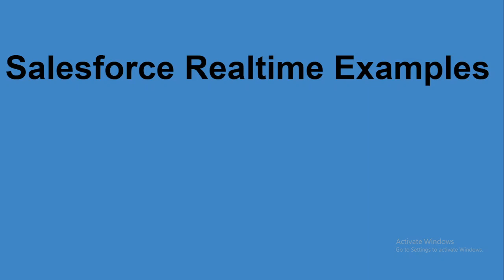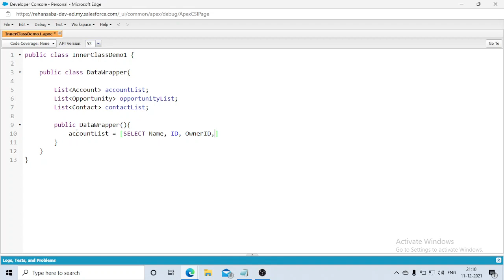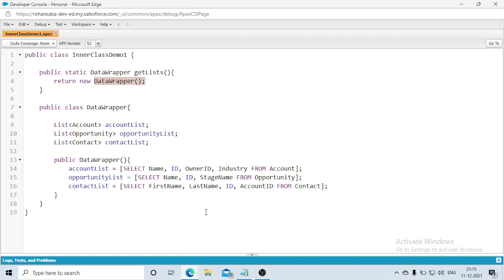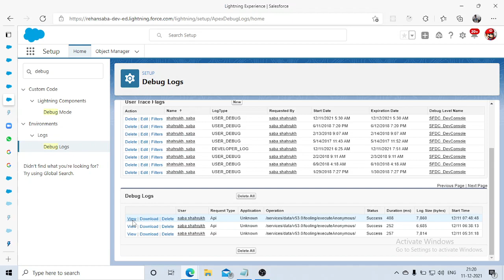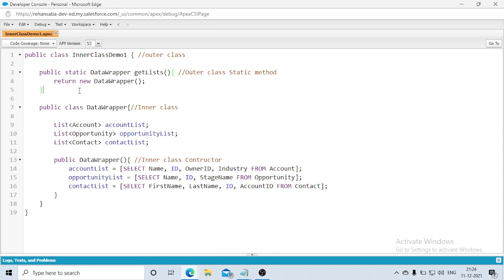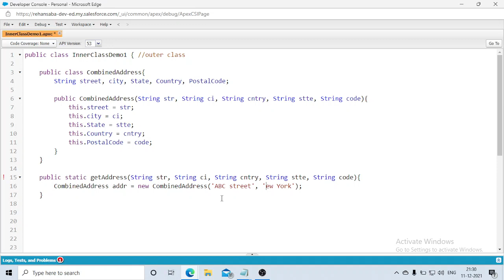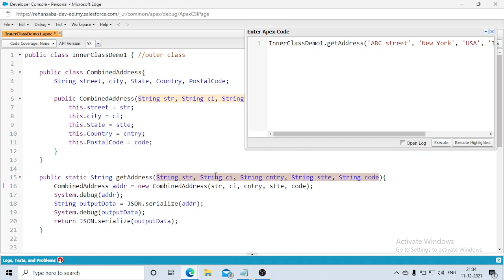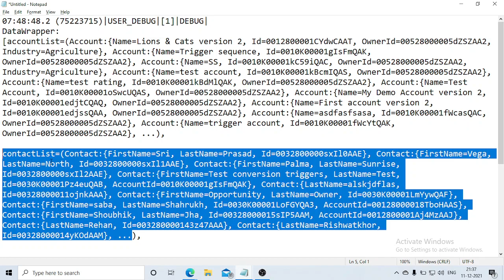Salesforce Apex Inner class Wrapper class real time use case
Very commonly confused topic in Salesforce Apex development is Inner class and Wrapper class. Explained with real time simple code example, how and when to use Inner class.